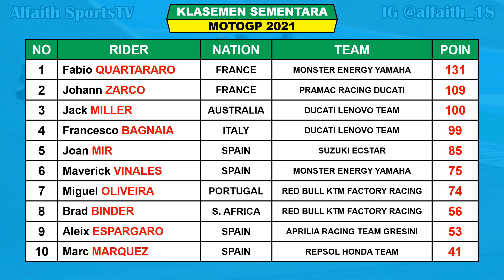Hasil Race MotoGP Jerman 2021 ~ Klasemen MotoGP Terbaru ~ Jadwal MotoGP Belanda 2021 Live Trans7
Berikut Hasil Race MotoGP Germany 2021
1. MARC MARQUEZ
2. MIGUEL OLIVEIRA
3. FABIO QUARTARARO
4. BRAD BINDER
5. JACK MILLER
6. FRANCESCO BAGNAIA
7. ALEIX ESPARGARO
8. JOHANN ZARCO
9. JOAN MIR

Hasil Seri Ke 7 MotoGP Catalunya Minggu 6 Juni 2021
1. MIGUEL OLIVEIRA
2. JOHANN ZARCO
3. JACK MILLER

Hasil Seri Ke 6 MotoGP Italia Minggu 30 Mei 2021
1. FABIO QUARTARARO
2. MIGUEL OLIVEIRA
3. JOAN MIR

Hasil Seri Ke 5 MotoGP Prancis Minggu 16 Mei 2021
1. JACK MILLER
2. JOHANN ZARCO
3. FABIO QUARTARARO

Hasil Seri 4 MotoGP Spanyol Minggu 2 Mei 2021
1. JACK MILLER
2. FRANCESCO BAGNAIA
3. FRANCO MORBIDELLI

Hasil Seri 3 MotoGP Portugal 2021 Minggu 18 April 2021
1. FABIO QUARTARARO
2. FRANCESCO BAGNAIA
3. JOAN MIR

Hasil Seri 2 MotoGP Doha 2021 Senin 5 April 2021
1. FABIO QUARTARARO
2. JOHANN ZARCO
3. JORGE MARTIN

Hasil Seri 1 MotoGP Qatar 2021 Senin 29 April 2021
1. MAVERICK VINANLES
2. FRANCESCO BAGNAIA
3. JOHANN ZARCO

KLASEMEN SEMENTARA
1. FABIO QUARTARARO 131
2. JOHANN ZARCO 109
3. JACK MILLER 100
4. FRANCESCO BAGNAIA 99
5. JOAN MIR 85

Dorna Sports Selaku Promotor MotoGP Telah merilis jadwal resmi MotoGP 2021
Jadwal Lengkap MotoGP 2021, sebanyak 19 seri Live Di Trans7 sebagai berikut:
1. GP Qatar Senin 29 Maret 2021 Pukul 00.00 WIB Sirkuit Losasil International
2. GP Doha Senin 5 April 2021 Pukul 00.00 WIB Sirkuit Losail International
3. GP Portugal Minggu 18 April Pukul 19.00 WIN Algarve International Circuit
4. GP Sapnyol Minggu 2 Mei 2021 Pukul 19.00 WIN Sirkuit De Jerez
5. GP Prancis Minggu 16 Mei 2021 Pukul 19.00 WIB Sirkuit Le Mans
6. GP Italia Minggu 30 Mei 2021 Pukul 19.00 WIB Sirkuit Outodromo Mugello
7. GP Catalunya Minggu 6 Juni 2021 Pukul 18.00 WIb Sirkuit De Barcelona Catalunya
8. GP Jerman Minggu 20 Juni 2021 Pukul 19.00 WIB Sirkuit Sachsenring
9. GP Belanda Minggu 27 Juni 2021 Pukul 19.00 WIB Sirkuit Assen
10. GP Finlandia Minggu 11 Juli 2021 Pukul 19.00 WIB Sirkuit Kymiring (BATAL)
11. GP Styria Minggu 8 Agustus 2021 Pukul 19.00 WIB Sirkuit Red Bull Ring Spielberg (TAMBAHAN)
12. GP Austria Minggu 15 Agustus 2021 Pukul 19.00 WIB Sirkuit Red Bull Ring Spielberg
13. GP Inggris Minggu 29 Agustus 2021 Pukul 19.00 WIB Sirkuit Silverstone
14. GP Aragon Minggu 12 September 2021 Pukul 19.00 WIB Sirkuit Motor Land Aragon
15. GP San Marino Minggu 19 September 2021 Pukul 19.00 WIB Sirkuit MCM Marco Simoncelli
16. GP Jepang Minggu 3 Oktober 2021 Pukul 13.00 WIB Sirkuit Twin Ring Motegi
17. GP Thailand Minggu 10 Oktober 2021 Pukul 15.00 WIB Sirkuit Chang International
18. GP Australia Minggu 20 Oktober 2021 Pukul 11.00 WIB Sirkuit Phillip Island
19. GP Malaysia Minggu 31 Oktober 2021 Pukul 14.00 WIb Sirkuit Sepang International
20. GP Valencia Minggu 14 November 2021 Pukul 20.00 WIB Sirkuit Ricardo Tormo
21. GP Argentina Tunda Sirkuit Termas De Rio Hondo
22. GP America Tunda Sirkuit Circuit Of The Americas
23. GP Indonesia (Daftar Cadangan)
Daftar Pembalap MotoGP 2021
1. JACK MILLER
2. FRANCESCO BAGNAIA
3. JOAN MIR
4. ALEX RINS
5. MARC MARQUEZ
6. POL ESPARGARO
7. MAVERIC VINALES
8. FABIO QUARTARARO
9. BRAD BINDER
10. MIGUEL OLIVEIRA
11. ALEIX ESPARGARO
12. LORENZO SALVADORI
13. JOHANN ZARCO
14. JORGE MARTIN
15. DANILO PETRUCCI
16. IKER LECUONA
17. VALENTINO ROSSI
18. FRANCO MORBIDELLI
19. ALEX MARQUEZ
20. TAKAAKI NAKAGAMI
21. ENEA BASTIANINI
22. LUCA MARINI

MotoGP Jerman 2021
Kualifikasi MotoGP 2021
MotoGP Jerman
Hasil race MotoGP 2021
GP Jerman 2021
MotoGP Jerman 2021
MotoGP 2021
MotoGP 2021
Live streaming MotoGP 2021
Link Live Streaming MotoGP 2021 Trans7
Streaming MotoGP 2021
Jadwal MotoGP Jerman 2021
Jadwal Trans 7 MotoGP
Jadwal Terbaru MotoGP 2021
Jadwal MotoGP 2021 Live Hari Ini
Jadwal MotoGP 2021 Terlengkap
Jadwal MotoGP 2021 Terbaru
Jadwal MotoGP 2021 Trans 7 dan Jam Tayang